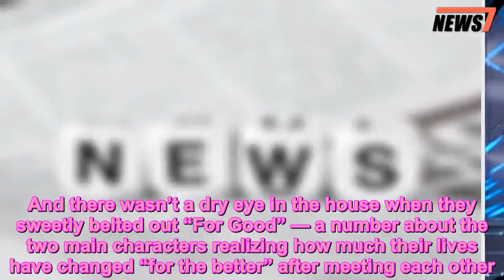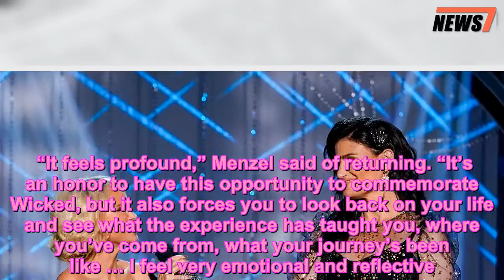Wicked's Kristen Chenoweth and Idina Menzel Reunite to Sing Tear-Jerking Song from Hit Musical - 247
Idina Menzel,Kristin Chenoweth,Movie Celebrities,News
   Tears all around!    Kristin Chenoweth and Idina Menzel, the original stars of the long-running hit Broadway show Wicked, reunited on stage for NBC’s A Very Wicked Halloween. And there wasn’t a dry eye in the house when they sweetly belted out “For Good” — a number about the two main characters realizing how much their lives have changed “for the better” after meeting each other.    Chenoweth, 50, and Menzel, 47, were last together in 2016, when they performed a duet from the show for the first time since they hung up their broom and wand after the 2004 Tony Awards. PEOPLE caught up with them before filming the reunion, where Menzel said she still feels connected to the show.    “It feels profound,” Menzel said of returning. “It’s an honor to have this opportunity to commemorate Wicked, but it also forces you to look back on your life and see what the experience has taught you, where you’ve come from, what your journey’s been like … I feel very emotional and reflective.”   Wicked opened on Broadway on Oct. 30, 2003, and has gone on to become a cultural phenomenon — winning over 100 international awards (including three Tonys) and earning over $4.6 billion in global sales, with performances in over 100 cities across 16 countries around the world. Over 55 million people have seen the show worldwide.    The NBC special also featured Ariana Grande, the current Broadway cast as well as lead actresses from years before.